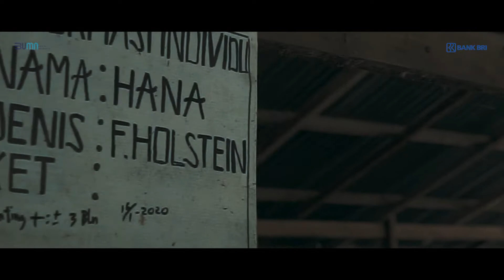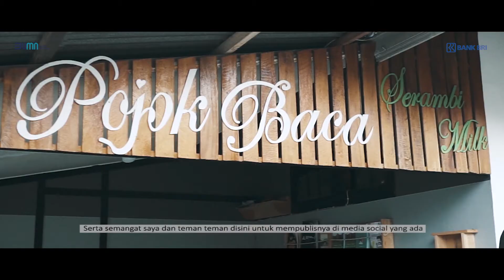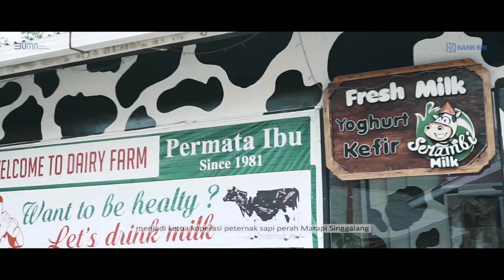Serambi Milk Kota Padang Panjang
Local Heroes dari Kota Padang Panjang, Serambi Milk